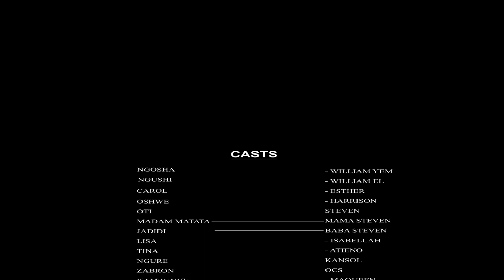my life in trouble season 1 episode 8